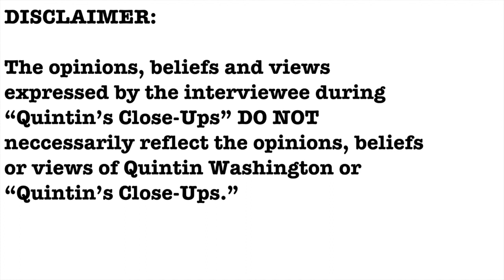EXCLUSIVE- Eric Thome interview- Quintin's Close-Ups™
Eric Thome believes the future of the Lowcountry is dependent on a quality, equitable education for all children-- it's why he is running for the Charleston County School Board to represent District 6 (West Ashley).

I talk with him, one-on-one.